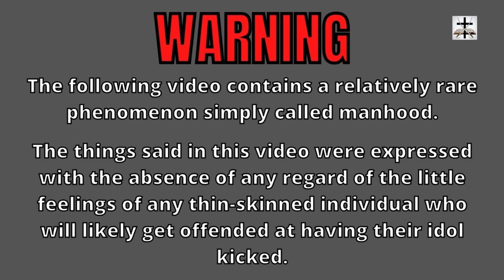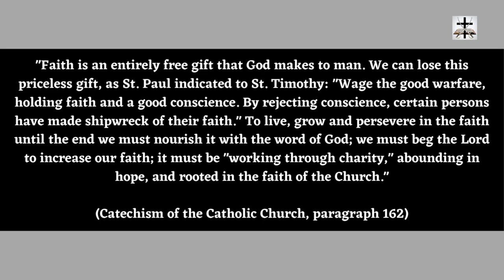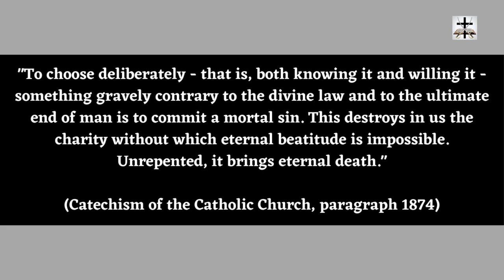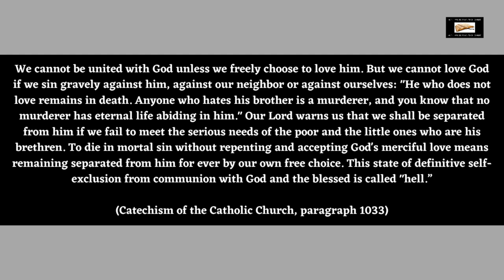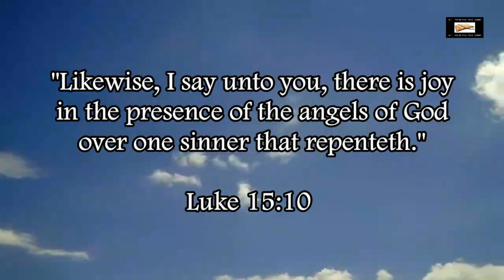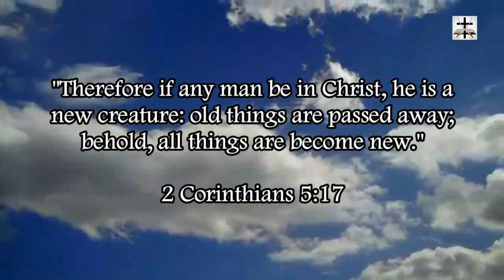Rich Penkoski's False Gospel In The Catholic Catechism (Conditional Security Is Papist Heresy)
Rich Penkoski's damnable conditional security heresy is a papist Jesuit doctrine of devils taught in the Catechism!

Denial of the eternal security of the Saint is also Jesuit heresy (Canons and Decrees of the Council of Trent, Sixth Session, Canon 23, Canon 25, Canon 27).